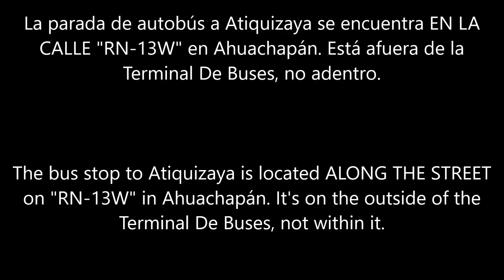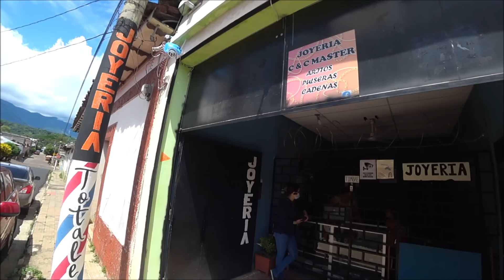🇸🇻 Atiquizaya, El Salvador Has Me Hooked! I'm Staying!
■ ATIQUIZAYA, EL SALVADOR: I like this place!

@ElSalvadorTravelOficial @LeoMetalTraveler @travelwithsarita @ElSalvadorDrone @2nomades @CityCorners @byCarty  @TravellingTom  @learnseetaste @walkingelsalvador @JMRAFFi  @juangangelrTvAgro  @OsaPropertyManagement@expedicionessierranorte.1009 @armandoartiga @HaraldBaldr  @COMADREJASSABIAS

Atiquizaya Nuegados miel honey Nuégados i love el salvador 4K San Salvador El Salvador Moderno El Salvador actual el salvador 4k Davidsbeenhere traveladvice thenomadicmovement traveladvice TREADtheGlobe TRAVELSTOKE Karen Klopp KarenKlopp Pasaquina pueblosvivos San Salvador travel guide is el salvador safe? exposed is san salvador safe el Salvador travel guide san salvador safe el salvador safe san salvador dangerous el salvador dangerous Safety El Salvador Guides El Salvador Travel Travel El Salvador el salvador royal decameron san salvador el salvador travel vlog things to do in el salvador decameron el salvador trip salinitas royal decameron salinitas central america is el salvador safe is san salvador safe is san salvador dangerous where is el salavador what is el salvador san salvador crime san salavador dangerous el salvador dangerous el salvador tourist in el salvador is el salvador cheap? 2023 el salvador 2022 sunset hopper Atilio Larin el salvador el salvador volcano el salvador news el salvador centro san salvador nayib bukele carlos calleja elecciones en el salvador mercado de catedral de nuevas ideas el salvador plus el salvador 4k luisito comunica haraldbaldr sunset_hopper nina japanese nina japonesa el salvador youtuber エルサルバドル 海外旅行 海外旅行 ユーチューバー atilio Atilio Atilio Larin atilio larin Alfredo Larin hermano de alfredo larin atilio larin y su novia atilio larin novia atilio larin tiene novia nina atilio entrevista entrevista a atilio larin entrevista a alfredo larin Alfredo atilio larin enfermo atilio latin motto El Salvador travel Is El Salvador safe living in El SAlvador El salvador vlog de el centro outdoor market shopping in el salvador What to do in El Salvador Things to do in San Salvador Is El Salvador expensive El Salvador vlog San Salvador vlog Things to do in El Salvador What to do in San Salvador rambutan
- 🇸🇻 Look How Safely I am Walking Around San Salvador, SOLO! DON'T believe the news!
- 🇸🇻 This is Why El Salvador is Now Safe To Visit
- 🇸🇻 He Acted Like He Could Not Speak English 😂 | (Ahuachapán, El Salvador)